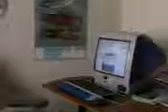Lost Coast Trail Part 1.mp4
This Video is made possible by the Lost Coast Interpretive Association

There are three parts to this informative video.